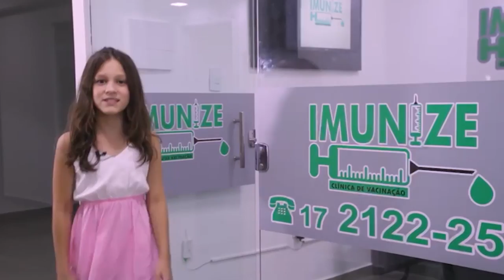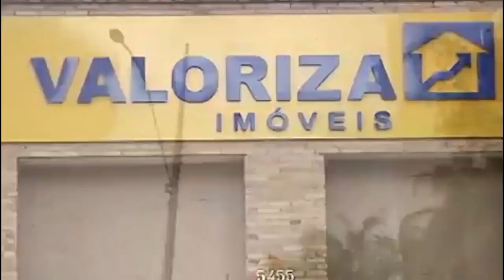Doenças bucais com a ortodontista Aline Lyra